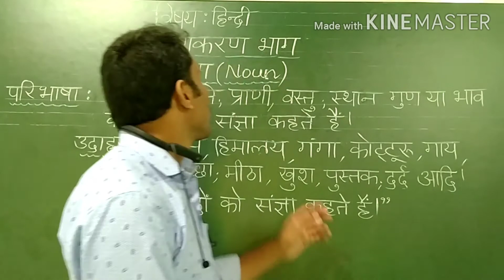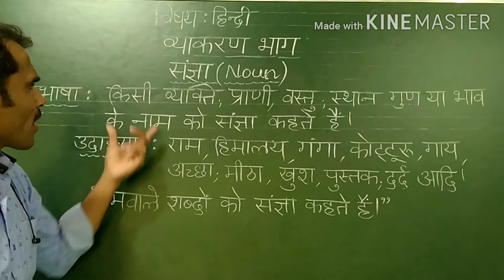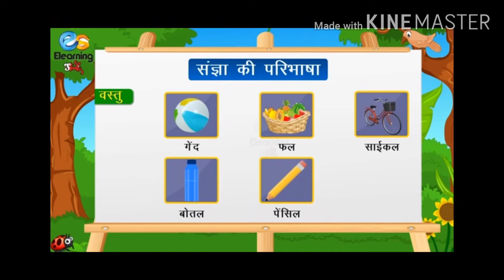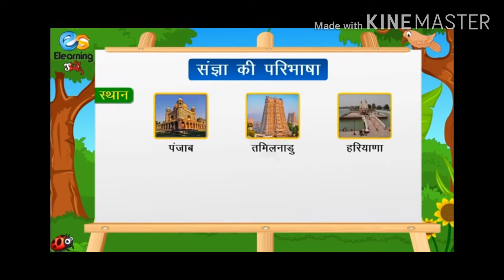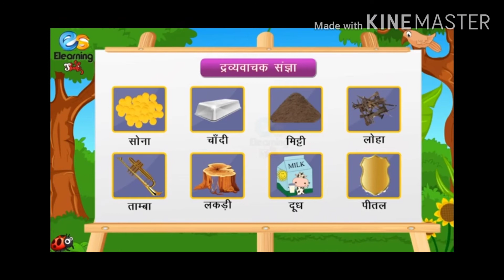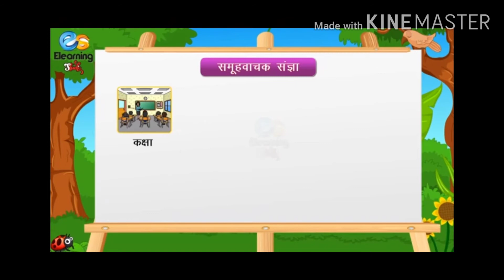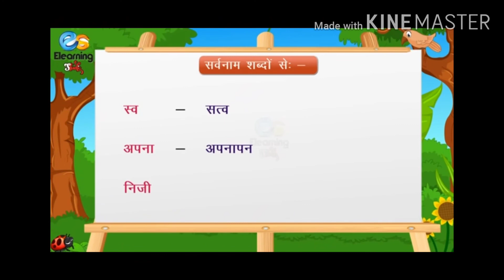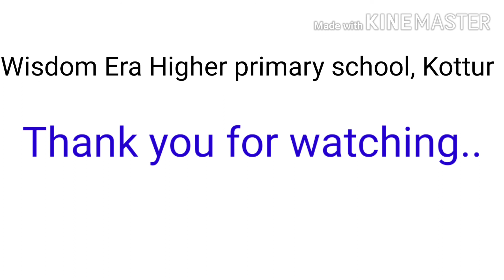7th hindi grammar NOUN